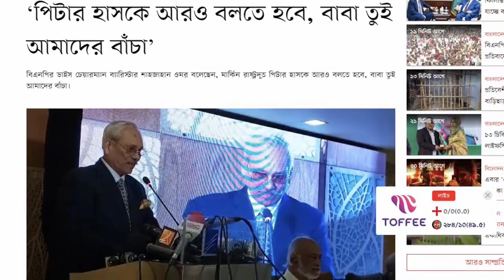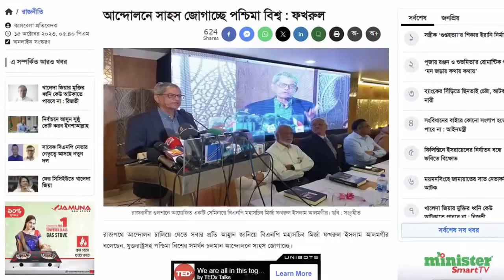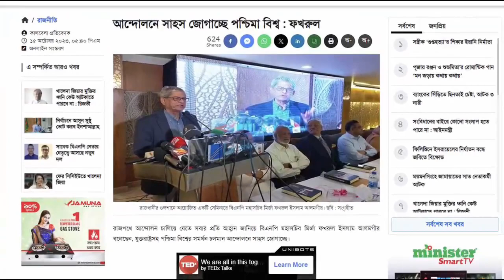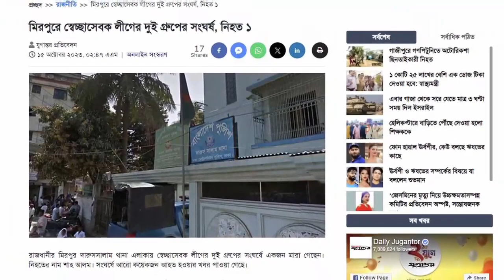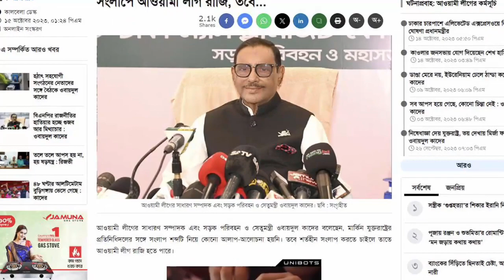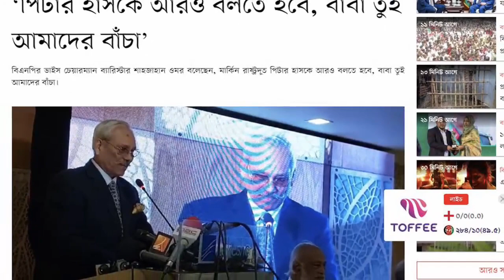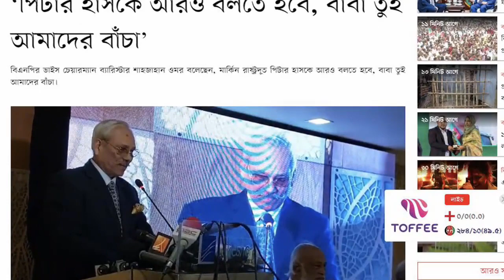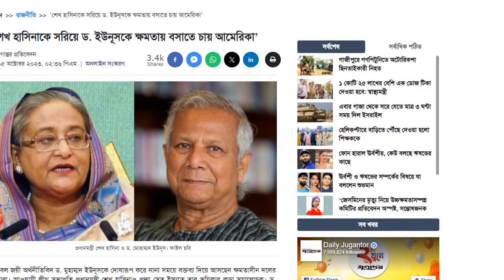News Bangla Today 16 Oct 2023 এইমাত্র পাওয়া খবর BBC Bangla News ajker bangla news ajker khobor